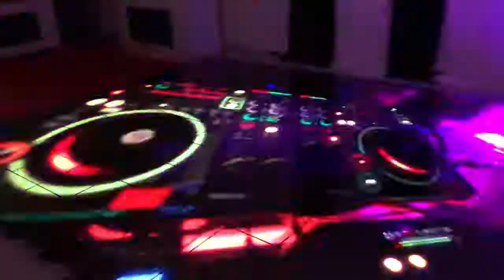Led tempered glass dance floor for rental